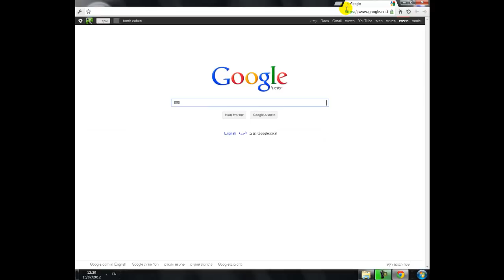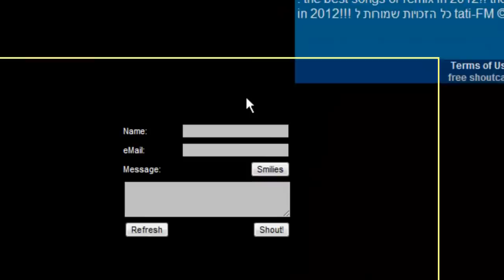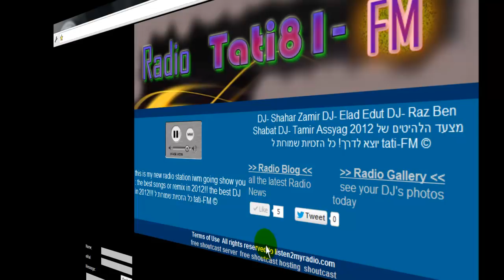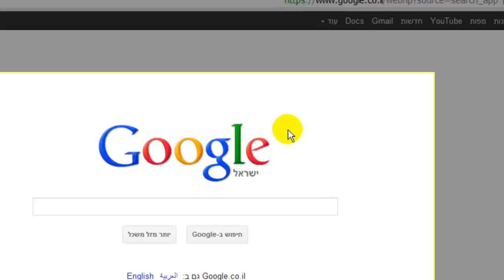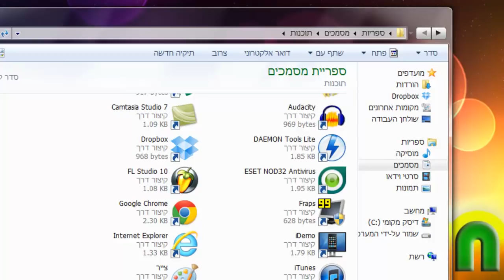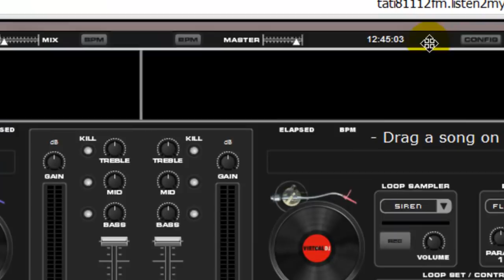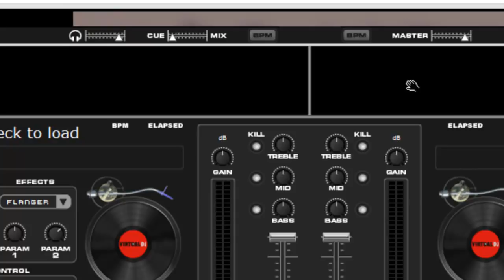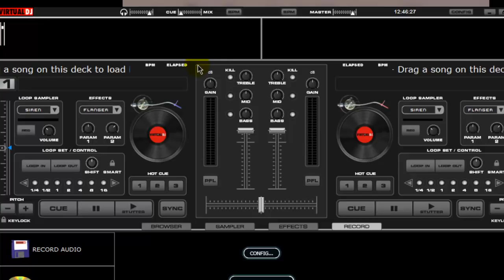listen2myradio- make station radio internet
radio tati81- FM
subscrib!!!